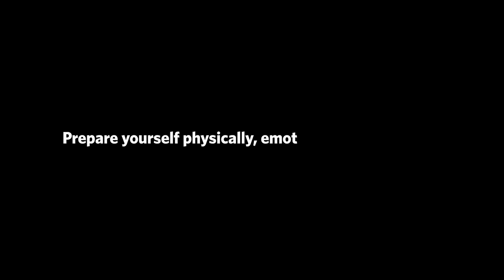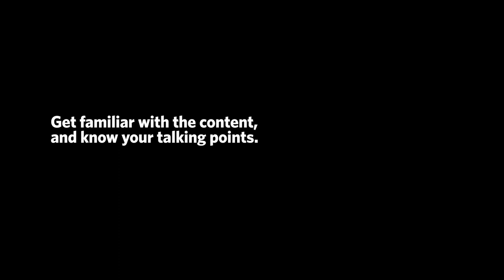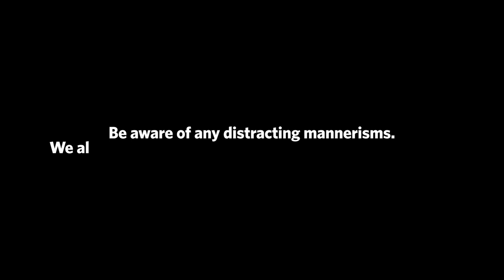Being Interviewed | Just the Tip Tuesdays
A Star is Born... and that's you. Happy Tuesday!

@istrico on Instagram & Twitter